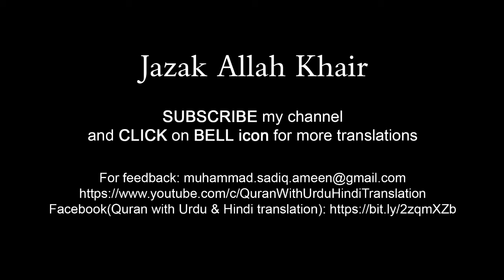Surah Waqiah with Urdu translation | Best Tilawat | Quran with Urdu Hindi Translation | Episode 09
Beautiful recitation of Surah Al Waqiah with Urdu translation, episode 09 full. Edit&xsazdcArtist: M Sadiq

Your query:
surah waqiah with urdu tarjuma
surah waqiah with urdu translation qari abdul basit
surah waqiah with urdu translation mishary rashid alafasy
surah waqiah with urdu translation sudais
surah waqiah with urdu translation qari sadaqat ali
surah waqiah with urdu translation full qari abdul basit
surah waqiah with urdu translation tafseer
surah waqiah with urdu translation beautiful voice
surah waqiah with urdu translation only
surah waqiah with urdu translation kanzul iman
surah waqiah with urdu translation qari obaid ur rehman
surah waqiah with urdu translation dr israr
surah waqiah with urdu subtitles